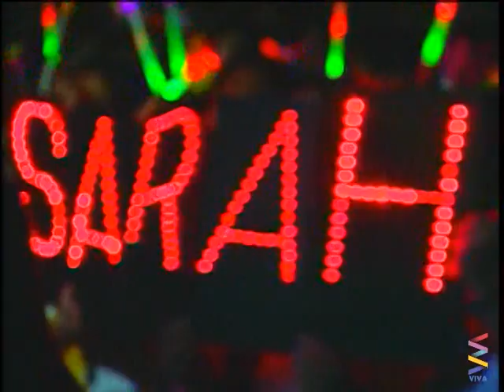Sarah Geronimo's Performance Record Breaker [MUST-WATCH!]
The popstar princess truly gives a recording breaking performance, singing Something new in My Life, for her concert Record Breaker!

for more updates.